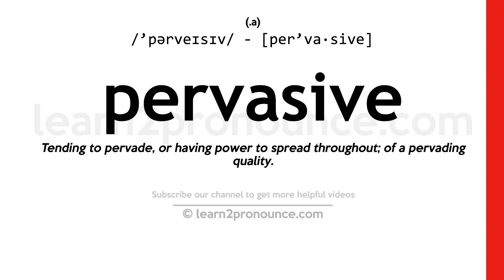Pronunciation of Pervasive | Definition of Pervasive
Pervasive pronunciation | How to pronounce Pervasive in English?
/`pərveɪsɪv/
Meaning of Pervasive | What is Pervasive?
(adjective) spreading or spread throughout
What is Pervasive | Pervasive meaning and definition?